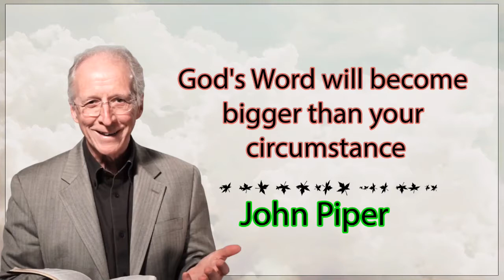John Piper - God's Word will become bigger than your circumstance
John Piper 2017 -